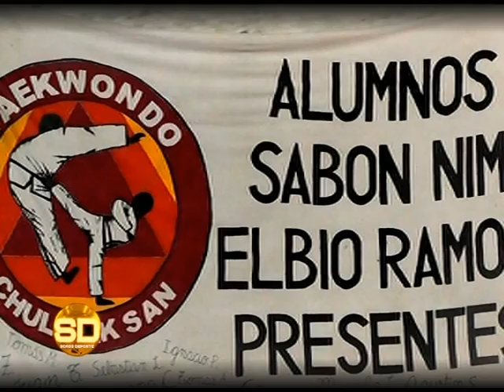Informe Taekwondo en Almafuerte - 09/03/2016